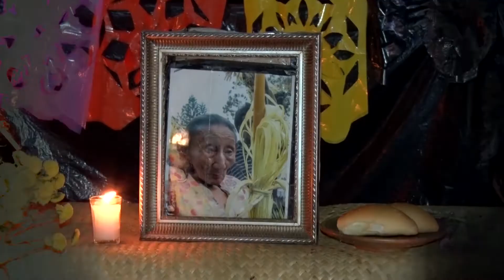TRADICIONES CENTENARIAS - C21